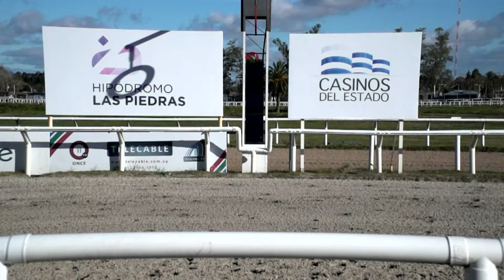LP 200706 c07